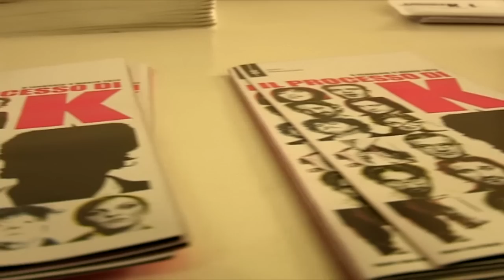Capodanno 2013 al Teatro Filodrammatici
Festeggia il capodanno insieme al cast di IL PROCESSO DI K con una replica speciale lunedì 31 dicembre alle 22.00.
Acquistando il biglietto d'ingresso potrai partecipare anche al cocktail di benvenuto a partire dalle 21.00 e al brindisi di mezzanotte con tutta la compagnia.

28 dicembre 2012/6 gennaio 2013
(serata speciale 31 dicembre 2012 ore 22.00)
IL PROCESSO DI K
di Bruno Fornasari
ispirato a Il Processo di Franz Kafka

con Tommaso Amadio, Alex Cendron,
Dario Merlini, Matthieu Pastore, Alice Redini
disegno luci Andrea Diana
scene e costumi Erika Carretta
assistente alla regia Umberto Terruso, Marta Belloni, Vanessa Korn
regia Bruno Fornasari
produzione Teatro Filodrammatici

La mattina del suo trentesimo compleanno Josef K, dirigente di un'importante banca d'affari internazionale, viene dichiarato in arresto da due strani individui.
Immaginando uno scherzo di cattivo gusto, il top manager va in ufficio come sempre, ma quando scopre che anche il centro servizi del suo gestore telefonico è al corrente del processo in corso, cerca di scoprire che cosa stia davvero accadendo.
Da qui prende il via Il processo ambientato nella generazione dell'assistenza informatica e del customer care, dove il controllo dei dati e la percezione della realtà sono influenzati da entità invisibili che dettano le regole e fanno del singolo uomo un ostaggio numerico: non più persona ma utente, non più individuo ma procedura.
Truffato dal suo avvocato e costretto a chiedere aiuto ad un hacker appassionato di musica neomelodica, Josef K cercherà disperatamente di scardinare il misterioso sistema burocratico che lo vuole condannare.
Ma la macchina della giustizia, in un mondo in crisi, fatto di corruzione, body scanner pensanti e attese infinite al numero verde, sembra non lasciare scampo.
IL PROCESSO DI K è un'eccitante riscrittura contemporanea del profetico classico di Franz Kafka, lasciato incompiuto dall'autore nel 1917, che diventa, in questa versione di Bruno Fornasari, ritratto grottesco, ironico e dissacrante di una società cieca ai rapporti umani e in balia di protesi tecnologiche incapaci di soccorrerla.